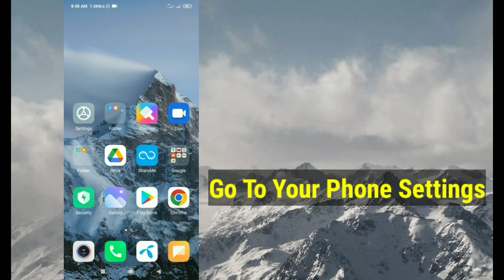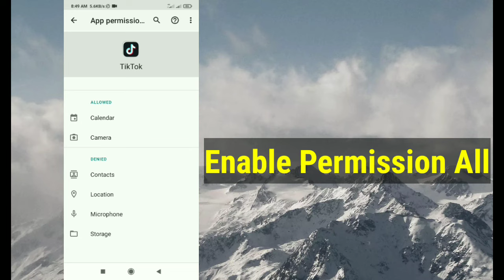Fix Tiktok No Network Connection Problem 2024 | Tiktok No Internet Connection Error Problem Sove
Fix Tiktok No Network Connection Problem 2024.

In this video i will show you how to Fix Tiktok No Network Connection Problem.it,s very easy and simple method.watch this video and learn how to fix Tiktok No Internet Connection Error Problem Sove.

personal use tip the balance in favor of fair usekjt1.

Republish it.